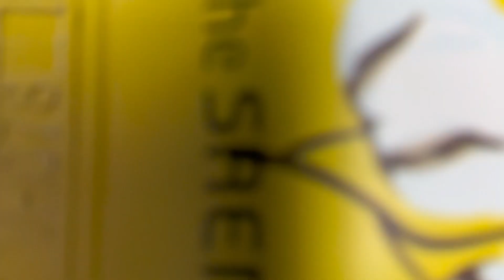【ASMR】(字幕)めちゃめちゃ眠たくなる囁きをしながらハンドクリームでタッピングします！asmr for sleep.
🕰タイムスタンプ☁︎🫧
preview　　0:00
start　　　 0:26

今回はハンドクリームをタッピングしたりスクラッチングする動画となっております！
手に塗って耳マッサージにもチャレンジしておりますので、良かったら最後まで見て頂けれると嬉しいです！
ぐっすり眠っちゃってくださいねー！
それでは、おやすみなさ〜い。
皆さんの見る夢が最高のものでありますように。